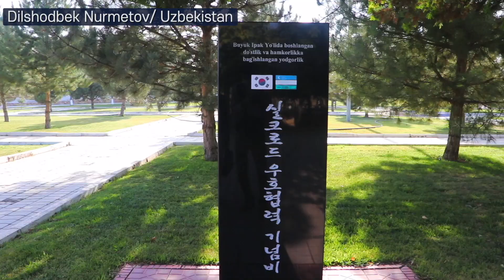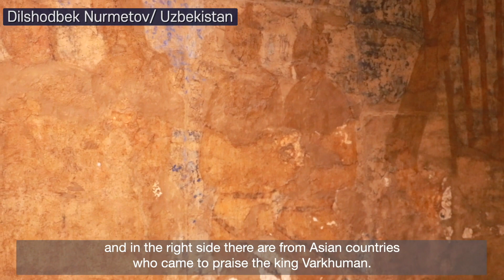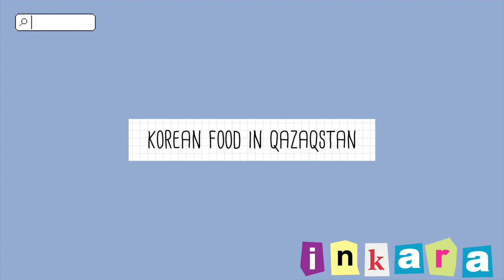[2021 Public Diplomacy Camp] Collection of V-log Contest Winner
2021 공공외교캠프(7.31-9.4) 중에 진행한 V-log 콘테스트 우수작 3편을 소개합니다!

*감독상: 박수진(한국)

코로나19 상황에서 맞이하는 소소한 일상.
사람들로 북적이던 인사동 거리가 한산해진지도 오래되었습니다.

잔잔한 하루가 하루 빨리 활기를 찾기를 간절히 바라며
우리 청년의 하루 일상을 따라가 봅니다.

* 최우수 작품상: Dishodbek Nurmetov(우즈베키스탄)

한국과 우즈베키스탄 역사의 발자취를 따라서!
양국의 교류 역사는 오래전, 4세기부터 시작되었다고 합니다.
우즈베키스탄 박물관에서 찾아보는 한국의 흔적
높고 푸른 우즈베키스탄의 하늘도 확인할 수 있습니다.

*각본상: Inkar Tamina(카자흐스탄)

특명! 아빠의 심부름!
카자흐스탄 슈퍼마켓에서 찾아보는 한국 식재료!
가족과 함께 하는 저녁식사를 위해 특명을 받았습니다!
바로, 고추장 사오기!
카자흐스탄에서도 보이는 반가운 한국 물품을 찾아보세요!

Here come the three outstanding V-logs produced during the 2021 Public Diplomacy Camp!

Best Achievement in Directing Award: Park Sujin (South Korea)
Quiet and peaceful daily life in Seoul.
Let's follow the PD camper's ordinary day.
The streets of Insa-dong, which used to be filled with people, have now been quiet and empty for a long time. This video makes everyone hope to return to their loud daily life.

Best V-log Award: Dishodek Nurmetov (Uzbekistan)
Following the history of Uzbekistan and Korea!
The history between Uzbekistan and Korea began around the 4th century. Our talented PD camper from Uzbekistan visited one of the museums in his country and found the traces of the two countries’ history. You can also enjoy the high and blue skies of Uzbekistan.

Best Writing Award: Inkar Tamina (Kazakhstan)
Special mission from dad!
Her dad asked our friend Inkar to get some Korean ingredients from the supermarket. How much Korean stuff can you find in your country? In Kazakhstan, there is nothing you can't find!